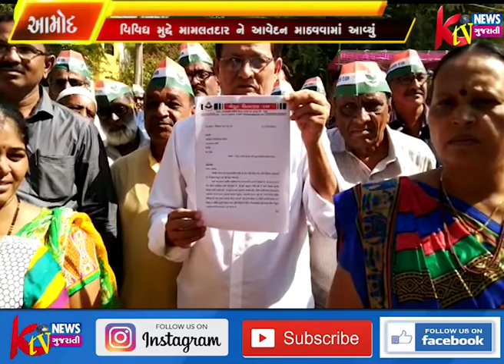આમોદ ખાતે ખેડુત હિતરક્ષક દળના નેતૃત્વમાં ખેડુતના વિવિધ મુદ્દે મામલતદાર ને આવેદન માઠવવામાં આવ્યું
આમોદ ખાતે ખેડુત
હિતરક્ષક દળના
નેતૃત્વમાં ખેડુતના
વિવિધ મુદ્દે
મામલતદાર ને આવેદન
માઠવવામાં આવ્યું